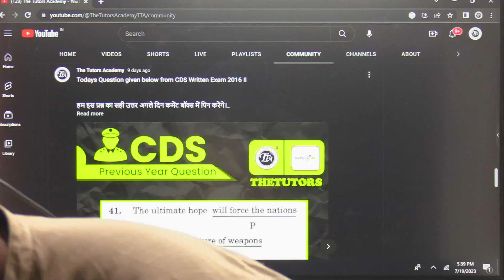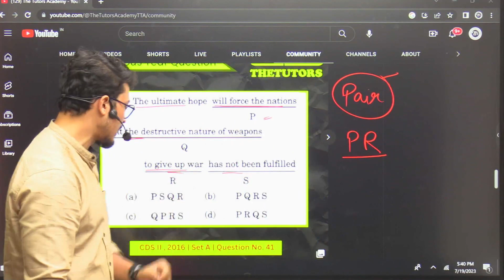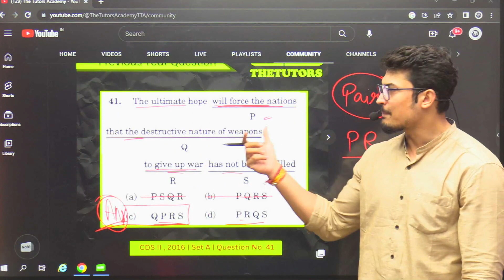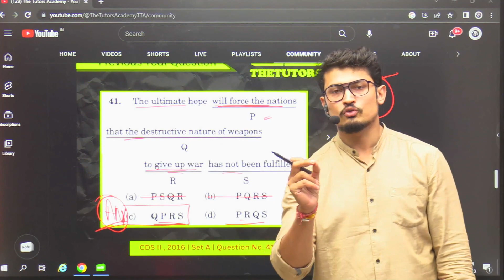| English with Abhishek Sir | The Tutors Academy | NDA 2 2023